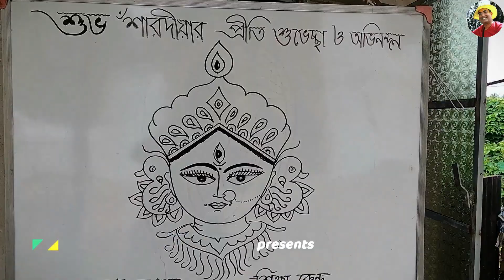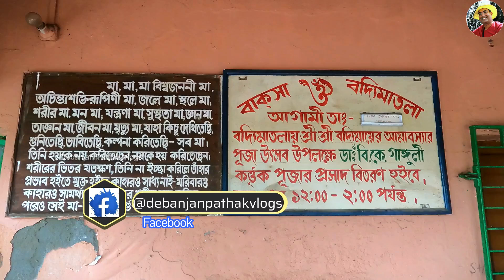Bonedi Barir Durga Puja|Janai and Baksha 23|Kalibabur Barir Durga| BaksaChowdhury Bari|Janai Hooghly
Bonedi Barir Durga Pujo |Janai and
Baksha | Kalibabur Bari | Baksa
Chowdhury Bari | Hooghly
Janai Rajbarir Durga Puja | Durga Puja 2023

বাকসা জনাই Durga Puja পরিক্রমা ২০২২| Rajbari Durga Puja Tour at Baksa Janai|one day tour baksa janai

জনাই রাজবাড়ির দুর্গা পূজা ভ্রমণ গাইড । Janai Rajbari Durga Puja Full Guide

Janai Rajbari Durga Puja || Near Kolkata One Day Trip || Janai Jomidar Bari || জনপ্রিয় মিষ্টি মনোহরা

Your queries -

বাকসা জনাই Durga Puja পরিক্রমা ২০২২
Rajbari Durga Puja Tour at Baksa Janai
Puja Tour at Baksa Janai
one day tour at baksa janai Debanjan Pathak Vlogs
জনাই রাজবাড়ির দুর্গা পূজা ভ্রমণ গাইড
Janai Baksa Rajbari Durga Puja Full Guide 2022
বাকসা জনাই দূর্গা পূজা ট্যুর
একদিনের ট্যুরে বাকসা জনাই
বাকসা জনাই পূজা পরিক্রমা ২০২২
বাকসা মিত্র বাড়ি দূর্গা পূজা
বাকসা চৌধুরী বাড়ি দূর্গা পূজা
জনাই বাকসা জমিদার বাড়ি দূর্গা পূজা ২০২২
my travel support baksa janai
জনাই মিত্রবাড়ির দুর্গাপূজা
janai boddi mata mandir
janai mitra bari durga puja
janai baksa chaudhury bari durga puja
janai acharchya bari durga puja
baksa dadosh shib mandir
baksa raghunath mandir
one day tour at baksa janai by car
day tour at baksa janai by bike
one day trip near kolkata
বাকসা রাজবাড়ী দূর্গা পূজা

🌍🌍  Other Attractive YouTube Videos -

♦️ Barshul Burdwan Tour / Weekend Tour at Borsul / ১৩ বিঘা আম বাগানে বিরাট বাগান বাড়ি, বড়শুল ট্যুর

Related searches -
janai rajbari
durga puja
rajbari durga puja
bonedi barir durga puja
janai rajbari durga puja
rajbarir durga puja
janai durga puja
janai
raj barir durga puja
hooghly bonedi bari durga puja
kolkata bonedi barir durga puja
village durga puja
jamidar barir durga puja
bonedi bari durga puja
top 05 rajbari durga puja near kolkata
janai tour
janai rajabari
janai puja guide
historical durga puja
bonedi barir puja
Kalibabur Bari
janai rajbari
janai durga puja
durga puja
janai puja guide
hooghly puja guide
how to go janai
kalibabur bari
chowdhury bari janai
baro mandir janai
mitra bari janai
badyimata mandir
জনাই পুজা গাইড
জনাই রাজবাড়ির পুজা
জনাইয়ের দুর্গা পূজা
কালিবাবুর বাড়ি জনাই
জনাই চৌধুরীবাড়ির পূজা
কর্তাবাড়ি
জলাবাড়ি
গাঙ্গুলি বাড়ি
জনাই ভ্রমণ
জনাই রাজবাড়ির দুর্গা পূজা ভ্রমণ ও গাইড
Janai Rajbari 2022
Janai Durga puja 2022
Janai Puja Guide
Hooghly Puja Guide
Kalibabur Bari 2022 durga puja
Singha Bari
Jala Bari
Chowdhury Bari Janai
baro mandir Janai
raghunath jew mandir Janai
mitra bari Janai
badyimata Mandir
জনাই পুজা গাইড ২০২২
জনাই রাজবাড়ির পুজা
জনাইয়ের দুর্গা পূজা
কালিবাবুর বাড়ি জনাই
জনাই কালিবাবুর বাড়ির দুর্গাপূজা
জনাই সিংহবাড়ি
জনাই মিত্রবাড়ির দুর্গাপূজা
জনাই চৌধুরীবাড়ির পূজা
কর্তাবাড়ি
জলাবাড়ি
গাঙ্গুলি বাড়ি
বাজার বাড়ির দুর্গাপূজা
জনাই ভ্রমণ ২০২২
বদ্যিমাতা মন্দির জনাই
Near Kolkata One Day Trip
Janai Jomidar Bari
জনপ্রিয় মিষ্টি মনোহরা
bonedi barir pujo
durga pujo 2022
jamidar barir pujo
rajbarir pujo
hooghly bonedi bari
serampore dey barir pujo
serampore rajbarir pujo
serampore goswami barir pujo
garalgacha babuder barir pujo
janai kalibabur barir pujo
baksa mitra barir pujo
rajbari near kolkata
gramer pujo
day trip near kolkata
weekend trip photoshoot
janai rajbari 2022
janai kartabari
baksha chowdhury barir pujo
baksha mitra barir pujo
baksha singha barir pujo
top 10 bonedi bari